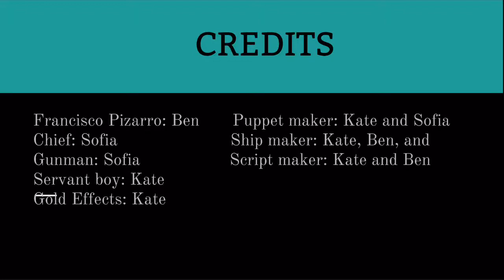220: Francisco Pizarro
Learn a lot about the life and journey of Pizarro. By Ben, Kate, and Sofia.